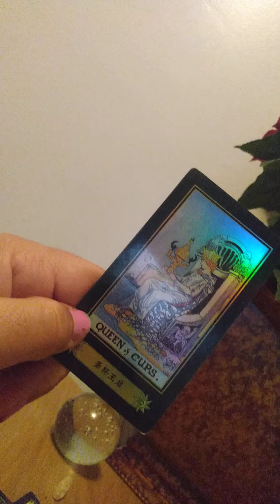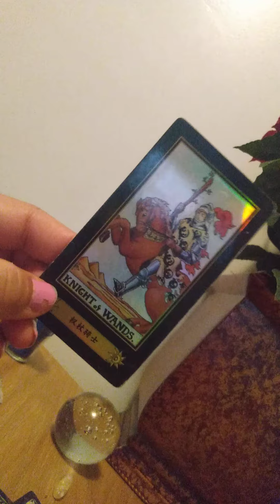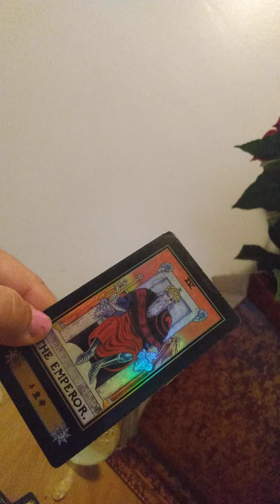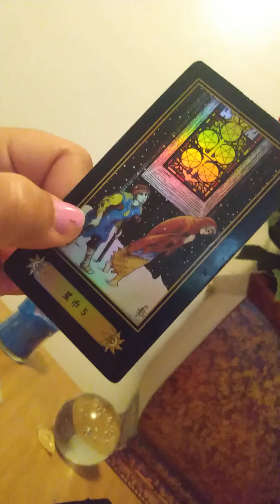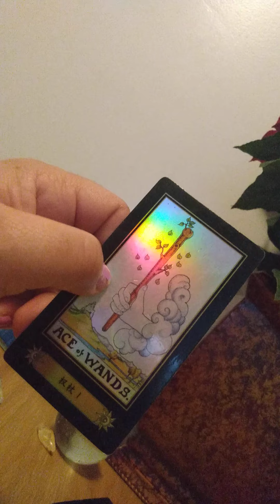This is what they're up to. PickaCard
Get a personalized email, chat, or phone reading, with me,